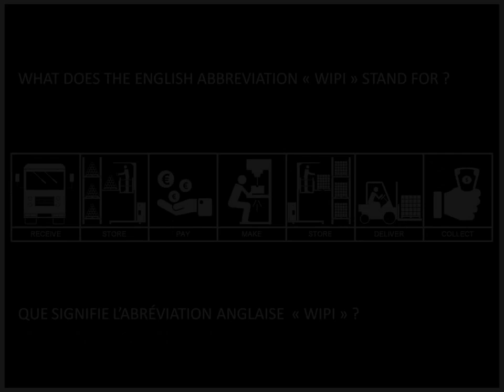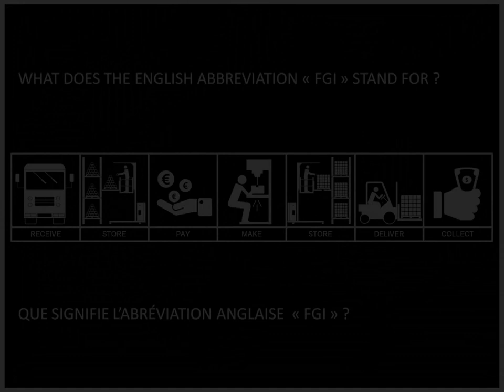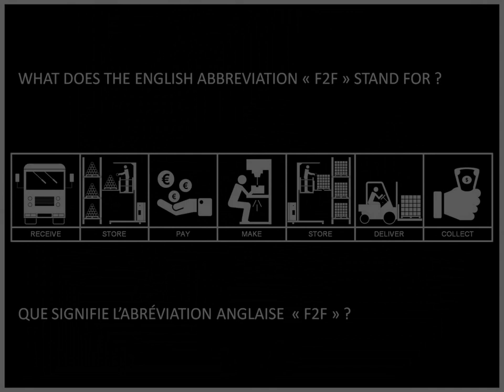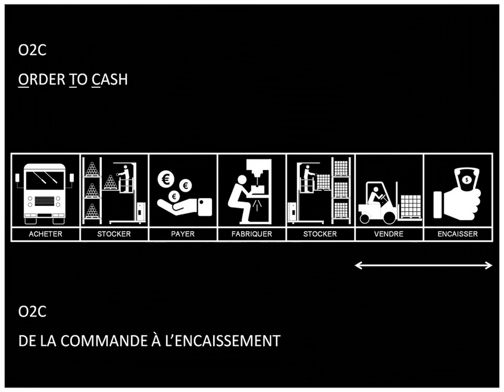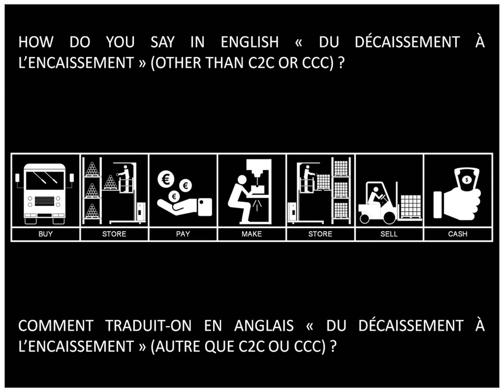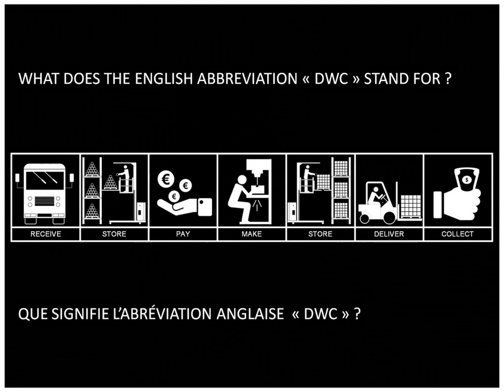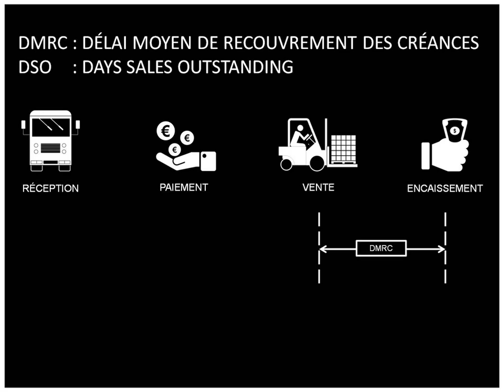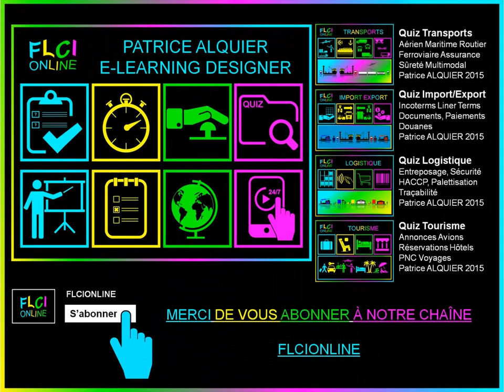Procure To Cash Process | De l'Approvisionnement à l'Encaissement | SCM Cycle d'Exploitation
Supply Chain Performance Metrics explained in pictures, diagrams and simple words (from End-to-End approach E2E = P2P + O2C) | Quiz bilingue (Français Anglais) sur les termes, sigles et acronymes utilisés en Gestion de la Chaîne Logistique depuis l'Approvisionnement en matières premières jusqu'à l'Encaissement des créances clients (P2C = P2P + O2C). Apprenez la signification et la traduction des principaux indicateurs de performance (ICP/KPI) tels que : cycle d'exploitation (E2E, P2C), cycle de trésorerie (CCC), besoin en fonds de roulement (DWC), gestion des stocks(IM), délai moyen de paiement des factures fournisseurs (DPO) , durée moyenne de stockage(DOI), délai moyen de recouvrement des créances (DSO), délai moyen de rotation des stocks ... de l'approvisionnement au recouvrement, de la réception au règlement, du décaissement à l'encaissement, de l'approvisionnement au règlement, de la commande à l'encaissement ... | Bilingual Quiz (French English, with answers and translations) about Supply Chain Performance Metrics, Procure to Cash Cycle (End-to-End Supply Chain Metrics, E2E SCM KPI) and Key Performance Indicators (KPI) Terms and Abbreviations. Learn the meaning of the following acronyms : CCC, DSO, DIO, DPO, C2C, DWC, WCR, RMI, SMP, FIFO, PEPS, WIPI, SPEC, MTS, FGI, P2P, R2P, APP, F2F, ... Watch and  Understand the meaning of "Procure to Cash Process" (Procure To Pay + Order To Cash = End To End Cycle) .. Play this video and find out how to say in French : purchase to pay, forecast to fulfill, order to cash, cash to cash conversion cycle, days working capitals, operating cycle, procure to cash, days of inventory, days of receivables, days of payables, inventory days of supply, days sales outstanding, ... and much more ... C2C = DIO + DSO - DPO ... P2C = P2P + O2C ... et plus encore ...

Visionnez nos autres vidéos sur le Langage et le Jargon des Professionnels du Transport, de la Logistique et de la Supply Chain Management | Learn common Shipping, Transport and Logistics definitions and terms with our video-based training modules :

Merci de partager nos vidéos et de vous abonner à notre chaîne : FLCI ONLINE Training Channel Cours et Questionnaires Bilingues et Illustrés en Transport, Logistique, Distribution, Qualité, Sécurité au Travail, Achats, Tourisme, Sûreté des Transports, Echanges Internationaux, Gestion de la Chaîne d'Approvisionnement et Commerce International

With all my thanks Patrice ALQUIER Digiatl Content Designer & Supply Chain Management Specialist FLCIONLINE